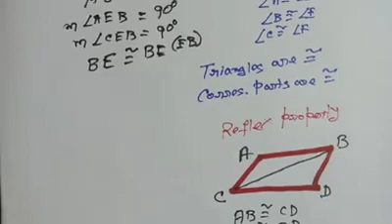Geometry | Angles of a Triangle | Interior angles | Isosceles triangle | Sum of interior angles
How to prove:

✅The sum of the interior angles of a triangle is 180 degrees
✅The base angles of an isosceles triangle are congruent